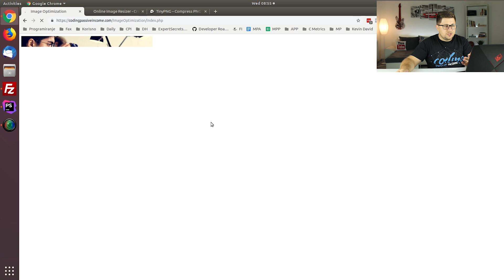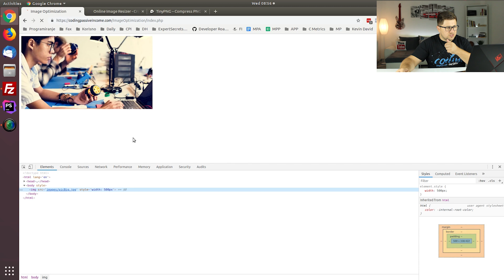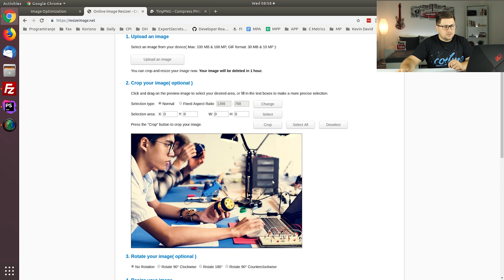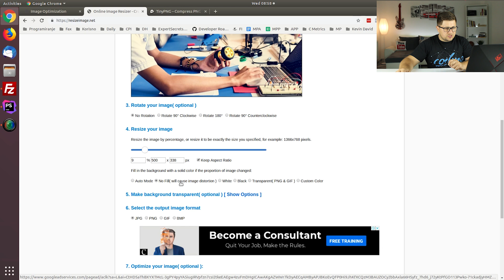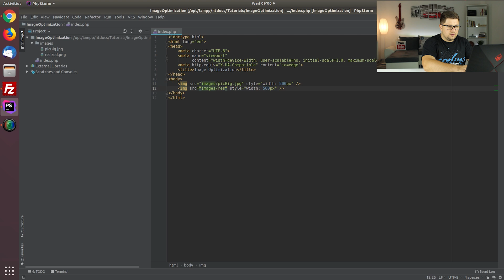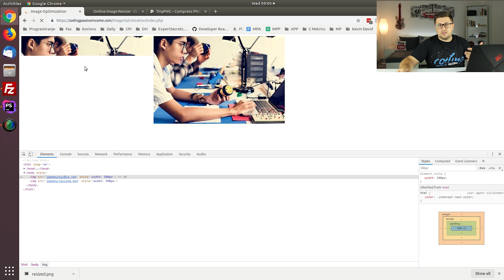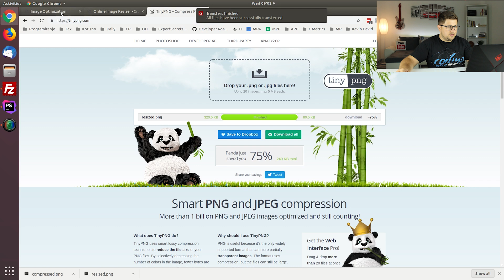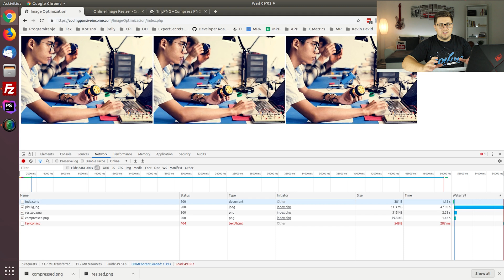Website Image Optimization | SEO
Easy Steps For Insane Website Image Optimization | Crazy SEO Score
Master Website Optimization Techniques And Increase Your Page Speed

👉 BECOME A WEB DEVELOPER FROM SCRATCH 👈

It's helped hundreds of students, it can help you too.

It is extremely simple method for proper website image optimization that will help you a lot with search engine optimization (SEO).

In this tutorial I will talk about :
- bad web optimization practices that I see all the time
- how to properly resize your images (reduce image size)
- how to do image compression and optimize website images even more

In just 10 minutes you can learn website optimization techniques that will serve you for life, your websites will have proper website image optimization, and will load extremely fast.